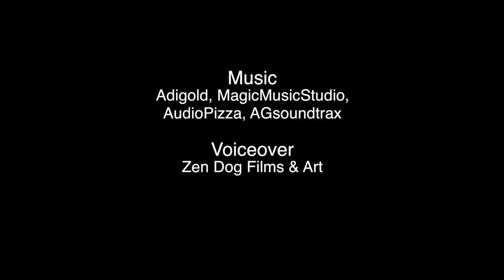Trout fishing on the Hardanger Plateau, Norway. (ENG VOICE & SUBS)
A vlog from this summers amazing trout fishing on the Hardanger Plateau in Norway. We experience wild brown trout fishing in majestic nature with eagles, wild reindeer, clean water and breathtaking scenery.
Experience the Hardanger Plateau on bicycle!